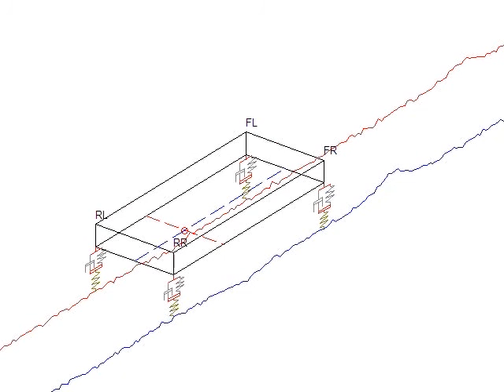FullCar Animation Number 01.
Animation of a simple Full-Car model.  Bumps with random height or depth occur at at regular interval.  The road surface has a very pronounced texture.

The model is coded in Matlab.  Seven degrees of freedom.  The formulae are derived from the presentation in:
@inproceedings{ikenaga2000a,
  topic =  {Vehicle/Road Interaction: FullCar: },
  author =  {Ikenaga, S. and Lewis, F. L. and Campos, J. and Davis, L.},
  title =  {Active suspension control of ground vehicle based on a full-vehicle model},
  booktitle =  {Proceedings of the American Control Conference},
  year =  2000,
  month =  jun # "~28--30",
  address =  {Chicago, IL, USA},
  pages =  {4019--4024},